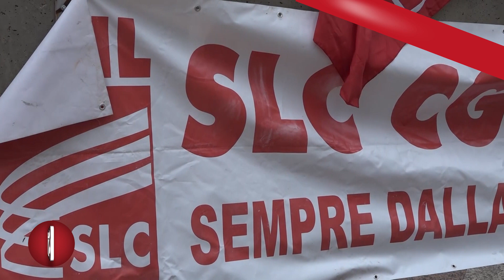PRESIDIO LAVORATORI CALL.IT CONSORZIO SINTESI, A RISCHIO 70 POSTI DI LAVORO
Un presidio per salvare il posto di lavoro e garantirsi un futuro dignitoso: sit-in questa mattina di 70 lavoratori di Call.it Consorzio Sintesi davanti la sede del Consiglio Regionale della Campania. Motivo della protesta, la decisione di WindTre di interrompere il contratto di appalto con l’azienda. In particolare, ad essere fortemente a rischio è il perimetro occupazionale composto prevalentemente da lavoratori diversamente abili.